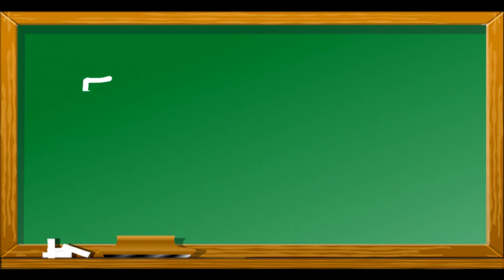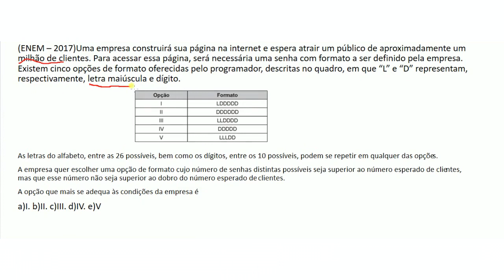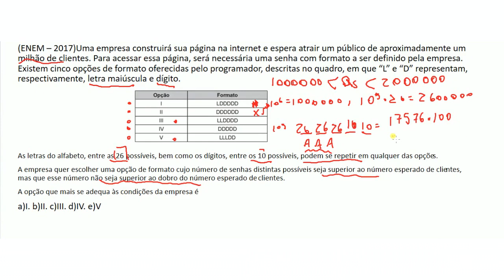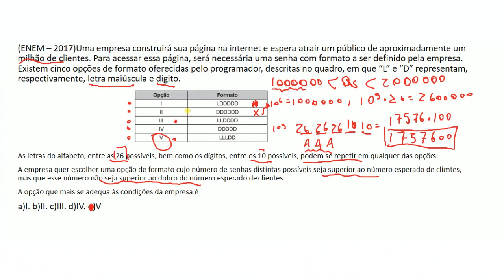Matemática - Enem 2017 - Resolução de Exercício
Neste vídeo resolvo um exercício de matemática do ENEM 2017.
O objetivo deste vídeo é que todos possam compreende como o o exercício é resolvido, e o porque de ser resolvido desta forma.

Qualquer dúvida, por favor deixe nos comentários.

Se o video te ajudou deixe um "like" para estar ajudando a gente. Obrigado!!

(ENEM – 2017)Uma empresa construirá sua página na internet e espera atrair um público de aproximadamente um milhão de clientes. Para acessar essa página, será necessária uma senha com formato a ser definido pela empresa. Existem cinco opções de formato oferecidas pelo programador, descritas no quadro, em que “L” e “D” representam, respectivamente, letra maiúscula e dígito.
As letras do alfabeto, entre as 26 possíveis, bem como os dígitos, entre os 10 possíveis, podem se repetir em qualquer das opções.
A empresa quer escolher uma opção de formato cujo número de senhas distintas possíveis seja superior ao número esperado de clientes, mas que esse número não seja superior ao dobro do número esperado de clientes.
A opção que mais se adequa às condições da empresa é
a)I. b)II. c)III. d)IV. e)V